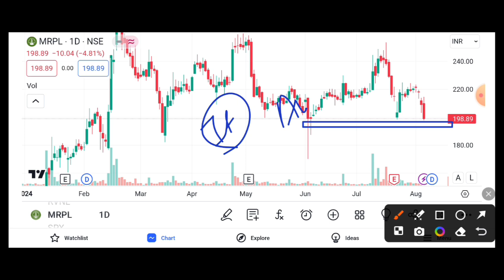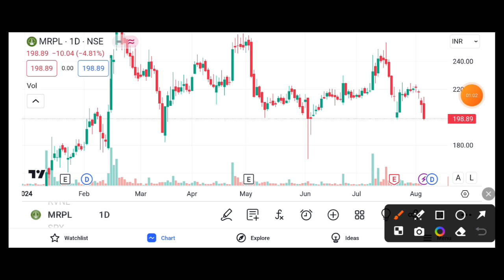MRPL SHARE SUPPORT LEVEL BREAK || MRPL SHARE SELLER PRESSURE || MRPL SHARE TARGET 🎯